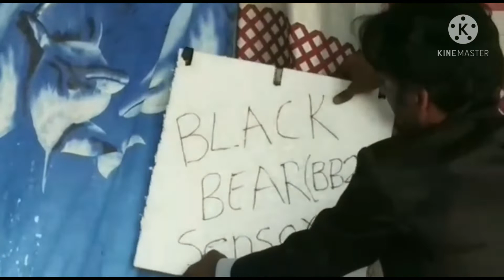pani puri filling machine /pani puri serving machine/hygiene panipuri machine /pani puri sensor kit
call Nishant chhabara